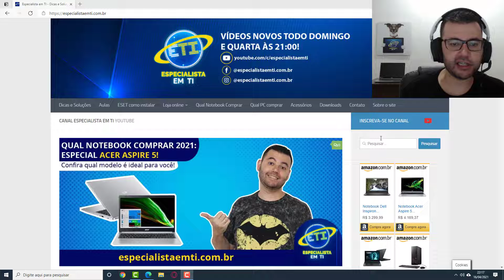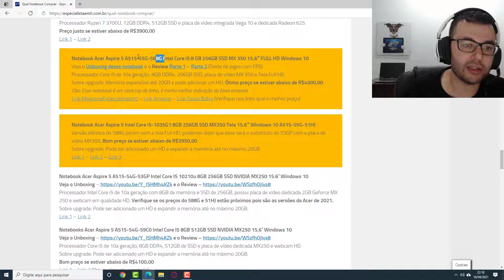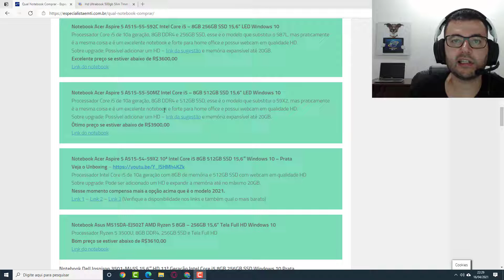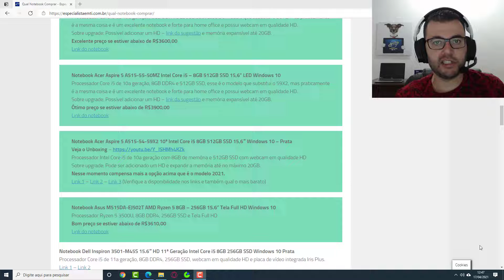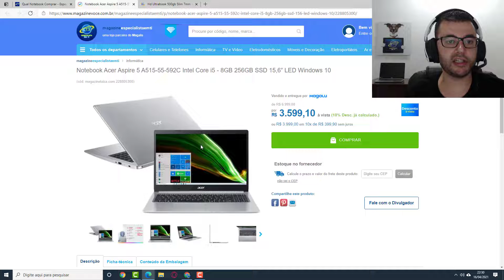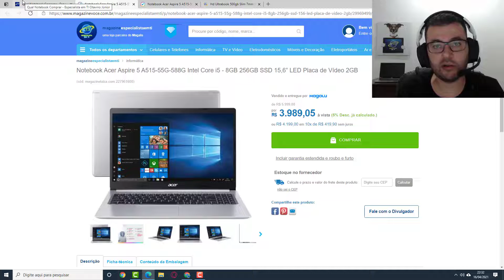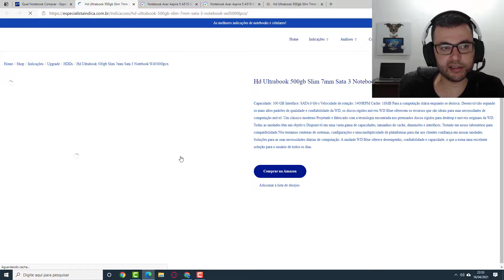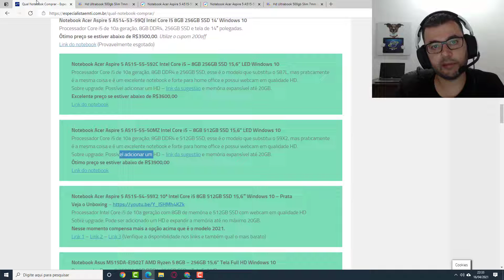Novos lançamentos notebook Acer 2021 – Acer Aspire 5 592C e 50MZ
Está procurando qual notebook comprar em 2021? A Acer agora de lançar 2 notebooks fortes da linha intermediária sendo notebook 2021. O Acer Aspire 5 A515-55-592C e o Acer Aspire 5 A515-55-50MZ ambos se encontram na faixa verde das minhas indicações de notebook
Veja a lista atualizada de qual notebook comprar:

Gostaram do vídeo Novos lançamentos notebook Acer 2021 – Acer Aspire 5 592C e 50MZ?